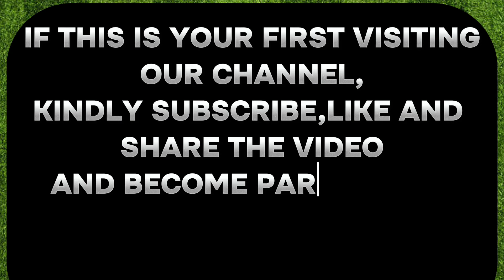FOOTBALL PREDICTIONS TODAY 04/02/2024 SOCCER PREDICTIONS TODAY | BETTING TIPS